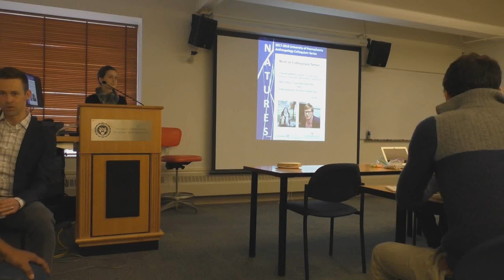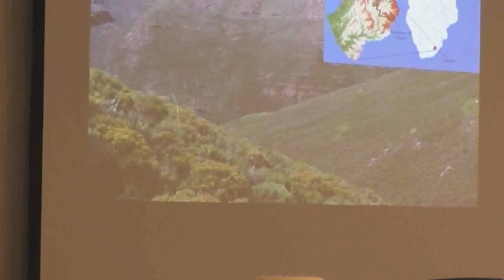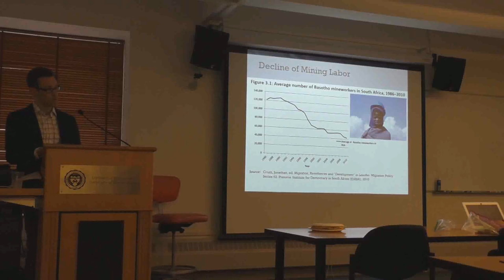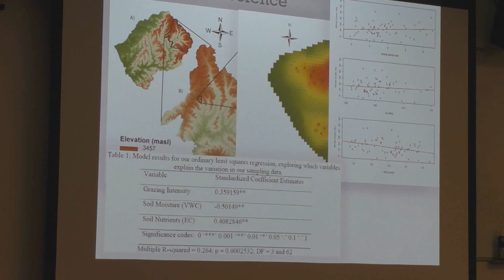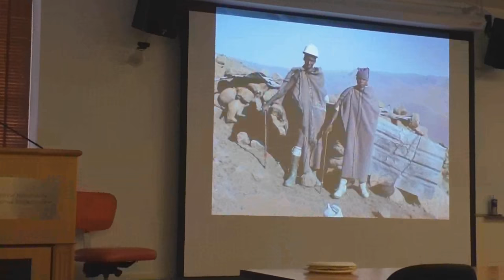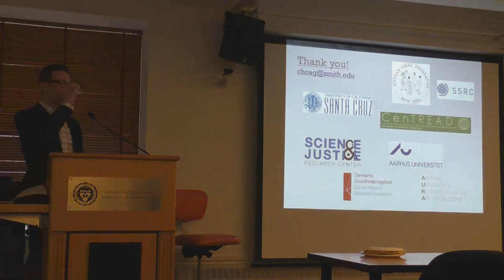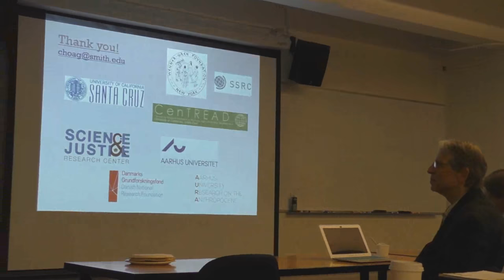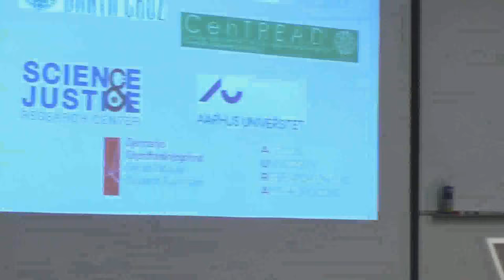Colin Hoag Penn Anthropology Colloquium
Colin Hoag
Anthropology Department
Smith College